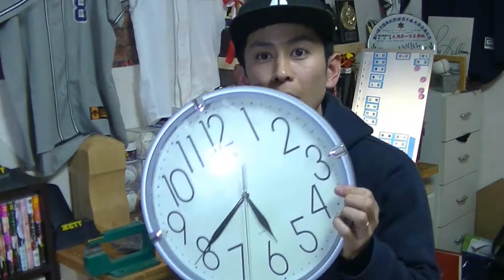グラブレース全交換とお湯揉み！【前編】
龍神グッズ販売開始！！　ぜひ足をお運びください！

instagram始めました！　ryujin_channel